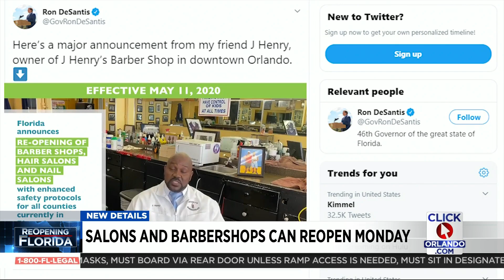Florida hair salons, barbershops can open starting Monday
Hair salons, nail salons and barbershops, which were originally not allowed to open their doors under the governor’s phase one plan of reopening the state, will now be able to start accepting customers once again come Monday.